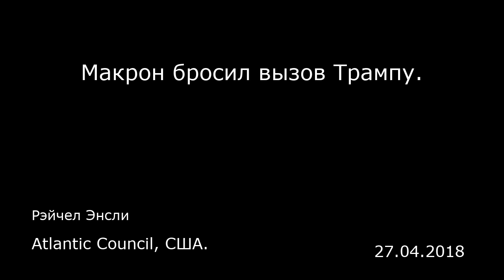Макрон бросил вызов Трампу. Atlantic Council, США.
Макрон бросил вызов Трампу.
Atlantic Council, США.
Рэйчел Энсли
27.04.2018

Президент Франции Эммануэль Макрон 25 апреля призвал лидеров западных стран отказаться от политики изоляционизма и встать на защиту демократии. В основном, высказывания были адресованы президенту США Дональду Трампу, поскольку для США он выбрал первый подход. «Это критический момент», — сказал Макрон в своем обращении на совместном заседании Конгресса США. «Если вы закроете двери в мир, это не остановит его эволюцию. Сегодня международному сообществу необходимо установить собственные правила игры. Нужно построить мировой порядок XXI века, основанный на многолетних принципах, которые мы вместе установили после Второй мировой войны», — отметил президент Франции.  Это время решимости и мужества. На карту поставлено то, что мы ценим  В форме мотивационных высказываний и иронической критики, Макрон изложил видение этого нового мирового порядка. Он должен основываться на международном сотрудничестве и взаимопомощи. «Мы можем укрепить мировой порядок новой системой многосторонних отношений», — добавил он. До этого Макрон два дня проводил частные встречи и появлялся на публике с Дональдом Трампом. Это первый официальный визит президента Франции при администрации Трампа. У Франции и США не сходятся взгляды на ряд международных вопросов. Не смотря на это, Макрону удалось поддерживать теплые отношения с Трампом, что удается мало-кому из его европейских коллег. В своем обращении, Макрон рассмотрел вопросы, по которым у Европы и Соединенных Штатов — разногласия: от торговли до изменения к...